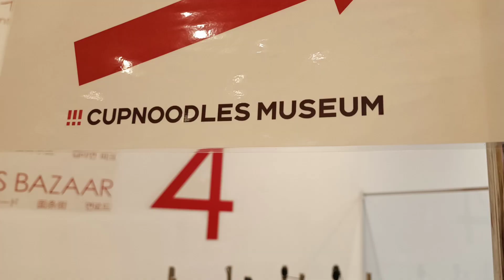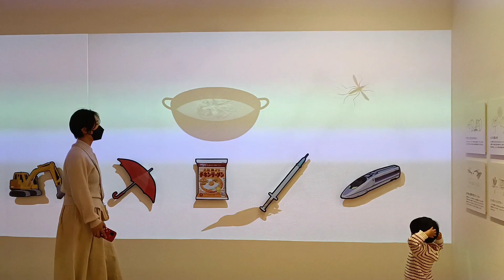cupnoodls museum☆カップヌードルミュージアム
2歳児を連れて横浜カップヌードルミュージアムに行ったときの様子を、動画にしました。